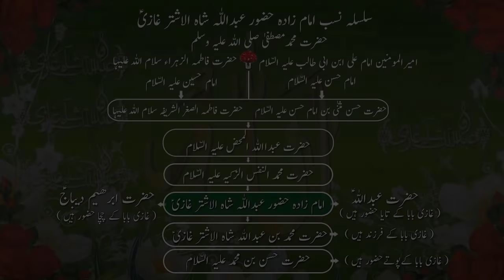H Nam Ka Raz | Star | Desi | Dua | Nazar | Jin | Ufo | Horoscope | Week | Tip | Wazifa | Shadi |Sura